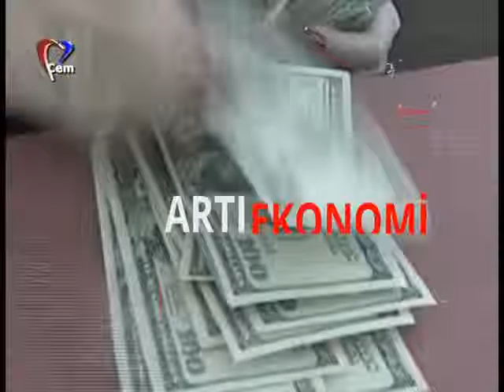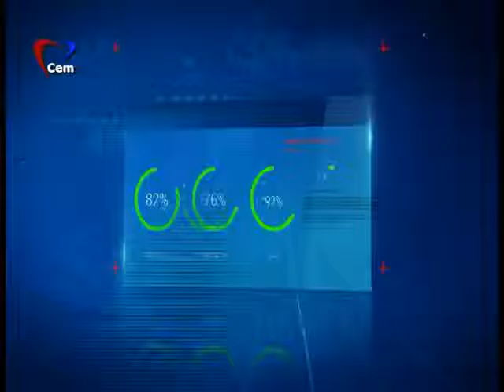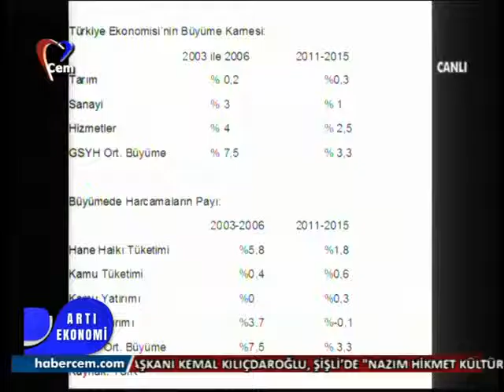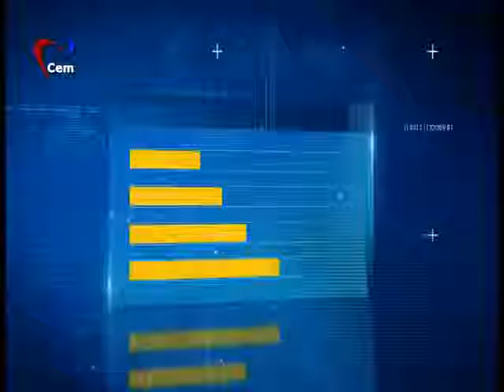Cem Tv Artı Ekonomi 04 04 2016